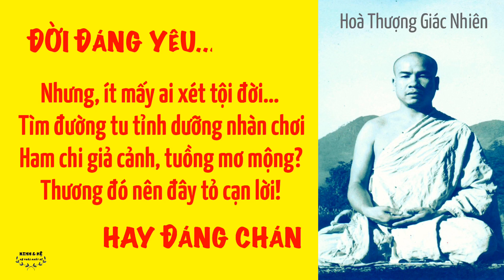Đời Đáng Yêu Hay Đáng Chán | Tứ Kệ Tĩnh Tâm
Bài kệ Đời Đáng Yêu Hay Đáng Chán được trích trong tác phẩm Tứ Kệ Tĩnh Tâm của Đại Lão Hoà Thượng Pháp Sư Giác Nhiên.
Người tụng:  Tỳ-kheo Minh Nhân